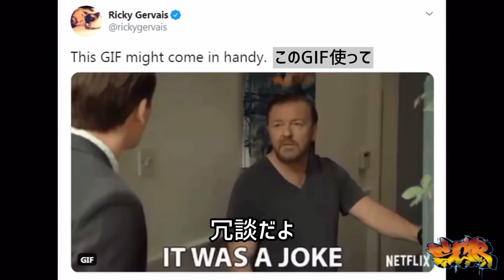コメディアン、PCやキャンセルカルチャーを語る(ジェリー・サインフェルド、デイブ・シャペル、ビル・バー、リッキー・ジャーヴェイス)